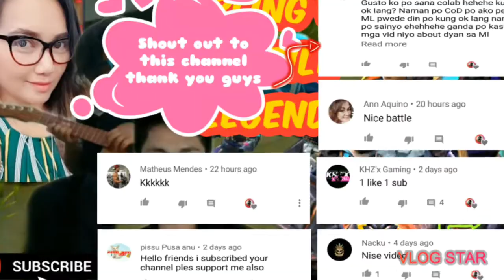ASSASSIN URANUS MLBB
uranusgameplay Emmanuelace Emmanuelaceaguilar uranus mlbb mobilelegend uranusbuild assasin mobilelegendbangbang LUCIFERRAH become expert on hero uranus and even become assassin hero it so remarkable that she become legendary 0 death and the MVP on rank game join us on our journey or become member of our squad namely Family Legacy.